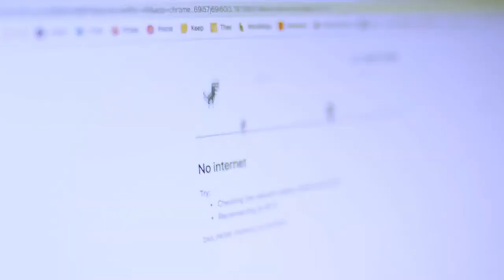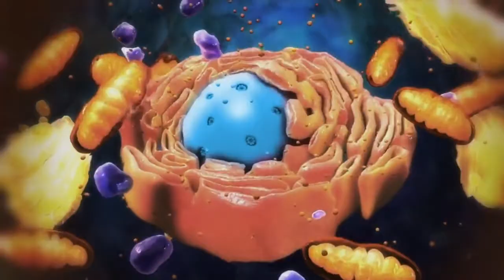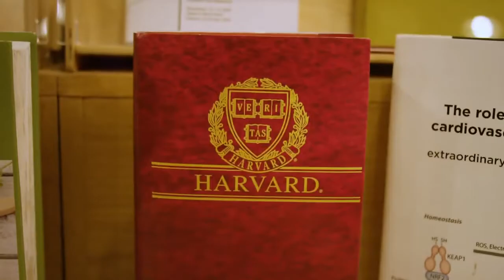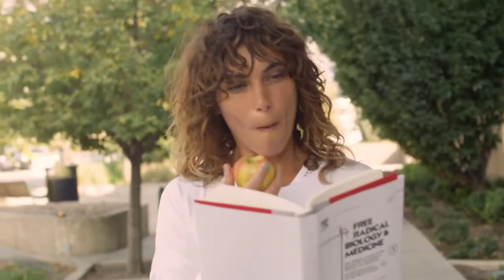First Touch - Flip the Switch by LifeVantage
First Touch ice breaker video introducing the LifeVantage products and advanced science of Nrf2 activation.